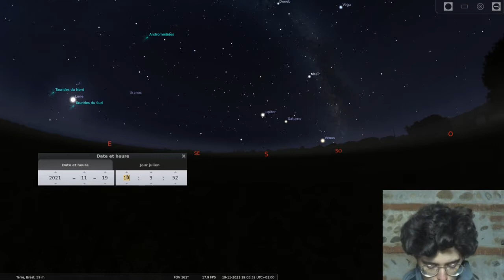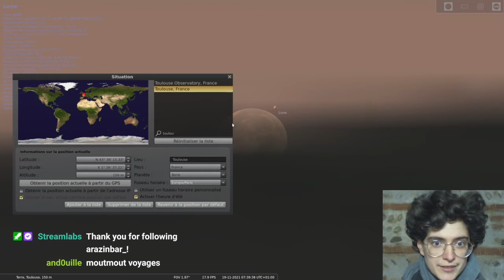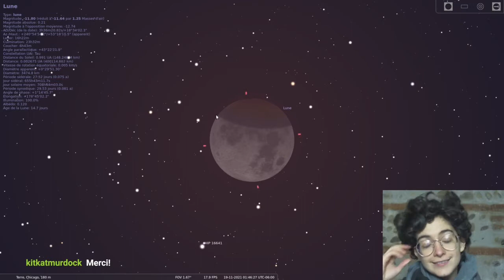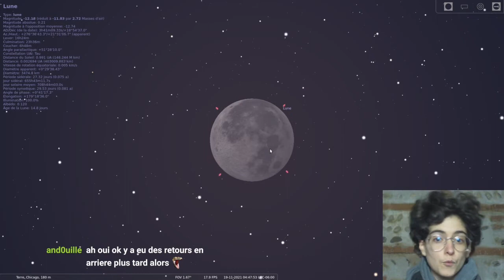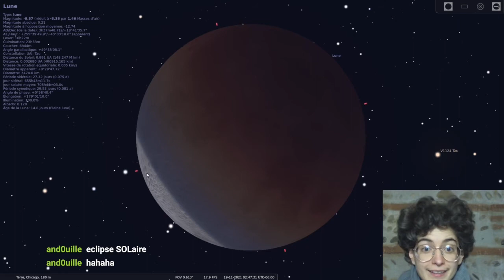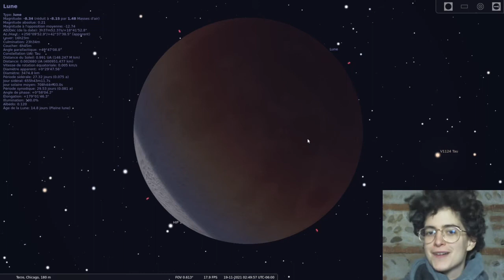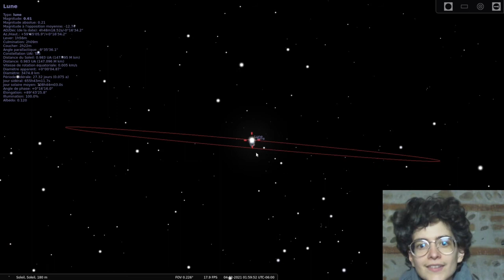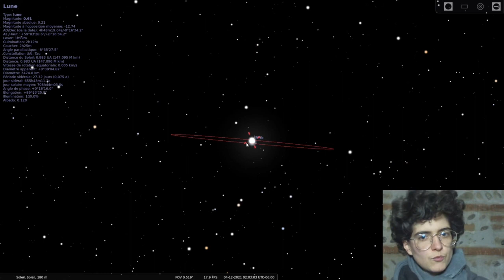Planétarium #13 - L'éclipse lunaire du 19 novembre 2021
C'est quoi une éclipse lunaire ? Une éclipse partielle ? Comment on fait pour la voir ?

Bisous 💕